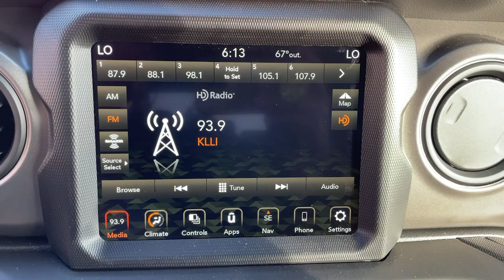2023 Jeep Wrangler Los Angeles, Beverly Hills, Santa Monica, Van Nuys, Culver City, LA A390031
Firecracker Red Clearcoat New 2023 Jeep Wrangler 4xe available in Los Angeles, California at Los Angeles CDJR. Servicinng the Beverly Hills, Santa Monica, Van Nuys, Culver City, CA area.